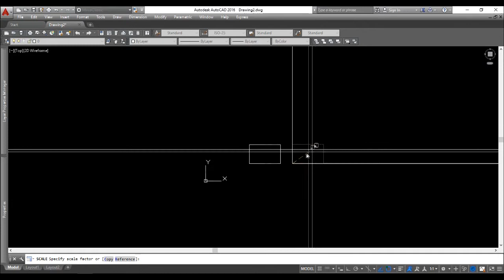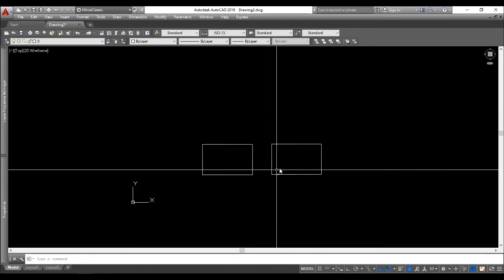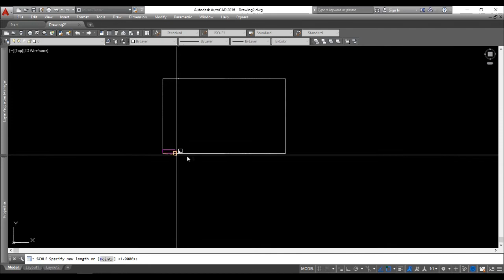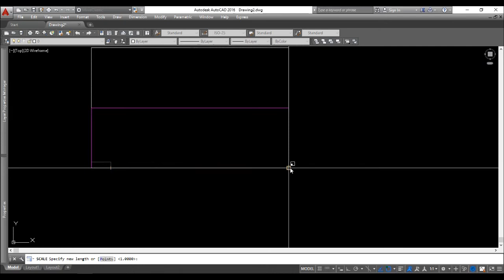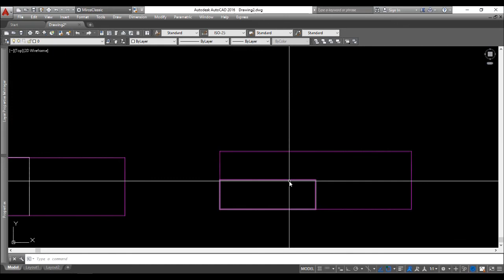AUTOCAD | Como escalar (4 Formas)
INDICE abajo. En este video vas a aprender como escalar en AutoCad de las 4 diferentes formas posibles, que son: escala con referencia, escala de forma gráfica, con un factor de escala y escala con copia.

INDICE

Comando escala y generalidades: 0:20

Escala de modo gráfico: 0:55

Escala con factor de escala: 1:37

Escala con referencia: 2:56

Retomar el ultimo factor de escala aplicado: 4:17

Escala con copia: 4:56
CONTACTO